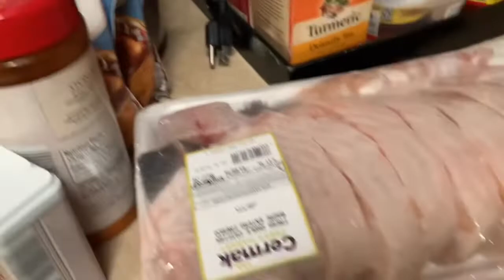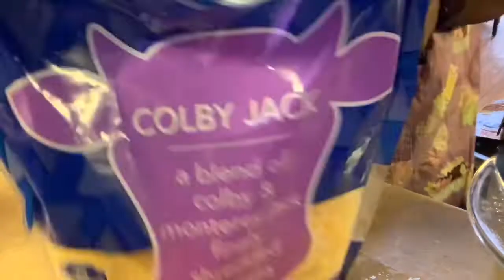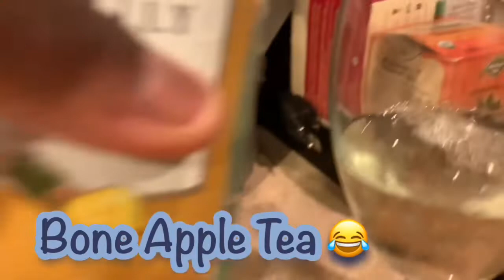Soul Food Sunday Dinner Ideas | Meals of the Week Family Vlog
Enjoying the soundtrack and music that play in my videos? Use my code below to check it out! First month is FREE.

🥕 INSTACART
Shop for groceries to be delivered safely, efficiently, and accurately to your home! Get $10 off your first order using my code!

👗 Stitch Fix
Sign up for your own personalized, beautifully curated fashion box and receive a $25 credit towards your first fix!

☀️ Morning Fame
Fellow YouTubers, use Morning Fame to help find popular keywords to use in your video’s title. This website has been extremely helpful with giving my videos a nice boost in it's category and attracting organic subs.  I recommend all YouTubers to use this service! It's by invite only though— you’ll get the first month free!  Here's my code:

 🎨 Canva
Take your thumbnails, social media graphics, and digital publications to the next level!

✨💜About Latrice Kelly 💜✨

New to the vlogging scene, I'm a 40-ish melanatedly gifted divamomma, wife, daughter, meme hoarder, forever jokester and full time server of curves & serves!  She is definitely the first of her name from the best city in the world, that is Chicago!

I've always been the chattiest girly girl I know. So I figured I'd share my passions, recipes, and the latest shopping hauls &  finds with YouTubeLand!

If you enjoy what you see, then you  are now part of my FRAMILY (friends + family = FRAMILY). 💜

📲 @ latricekelly (IG)

👻 @ divahmomma (Snapchat)

🎵 @ latricekellysparkles (Tik Tok )

Intro/Outro Music Credit: LAKEY INSPIRED Track Name: "MIDNIGHT BOUNCE" Music By: LAKEY INSPIRED @

cook with me, meal ideas ,family dinners, family dinners on a budget, recipes,cooking ,Meals of the Week, meals of the week family, family meals, grocery haul, catfish, macaroni and cheese recipe, collard greens recipe, sweet potato recipe, instant pot beef pot roast, What's for Dinner 2020, whats for dinner, easy dinner ideas, dinner recipes, dinner ideas, easy dinner ideas for kids, easy dinner ideas for family, food, whats for dinner, whats for dinner tonight, large family meals of the week, what we eat in a week, family meal ideas